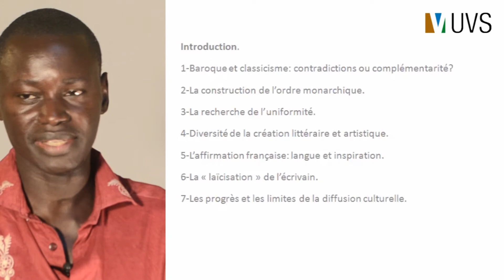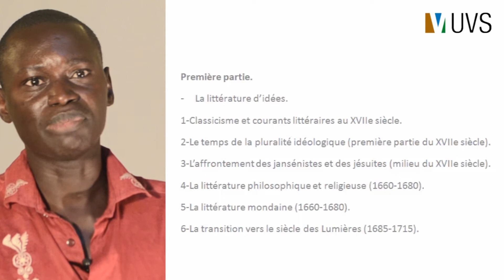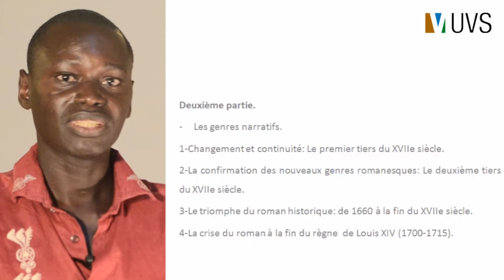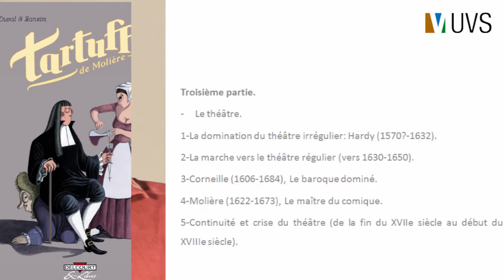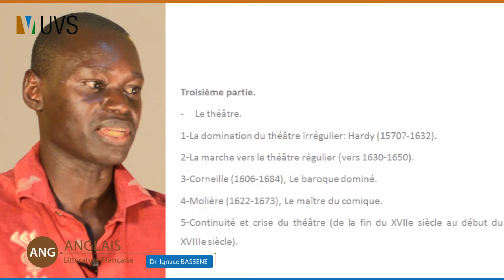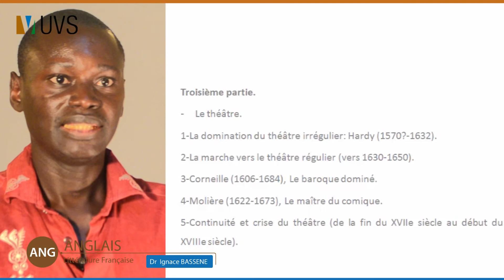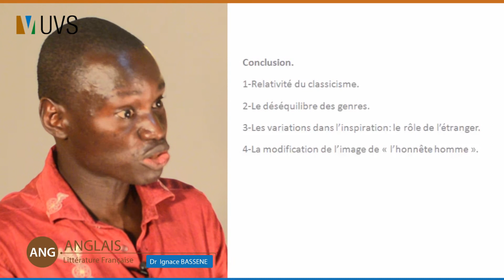Ignace Bassene litterature francaise